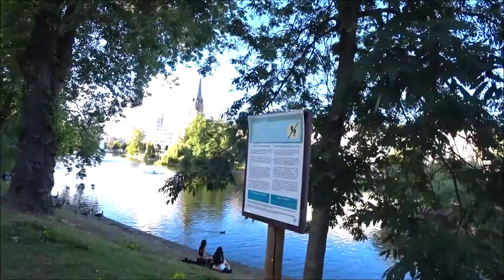Bruxelles, 06 2022 № 7